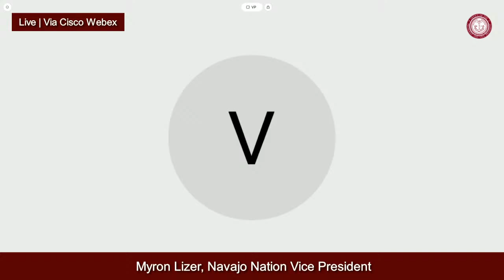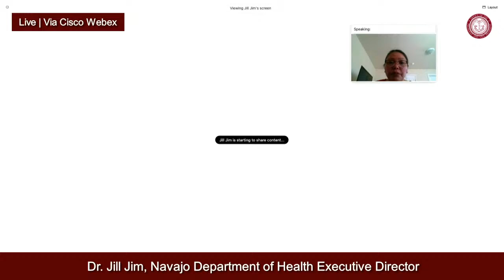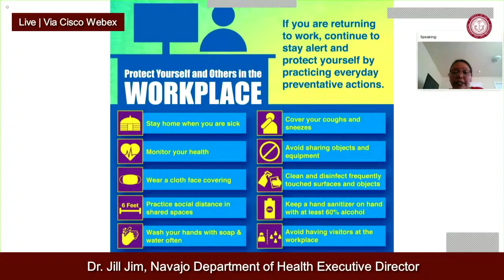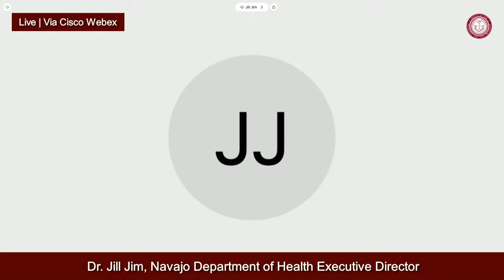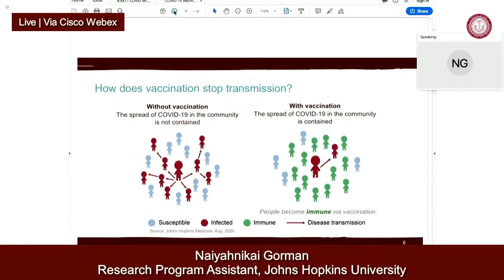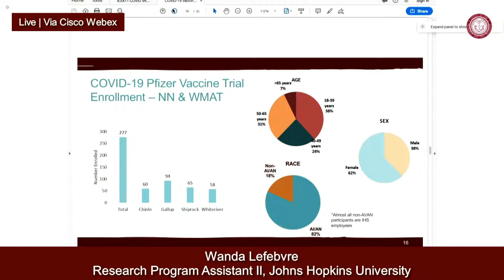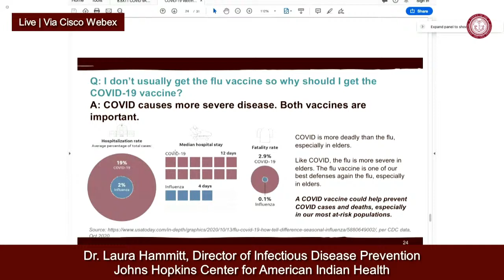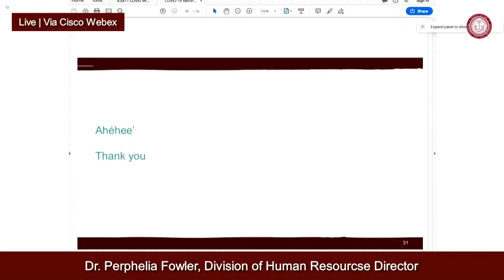LIVE TOWN HALL MEETING 01.14.21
Navajo Nation President Jonathan Nez, Navajo Nation Vice President Myron Lizer, Executive Director Jill Jim of Navajo Department of Health, and Navajo Area Indian Health Service are giving updates on the ongoing distributions of the COVID-19 vaccines across the Navajo Nation and on the recent cases of COVID-19.